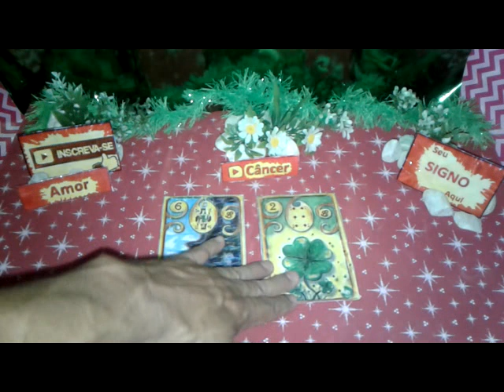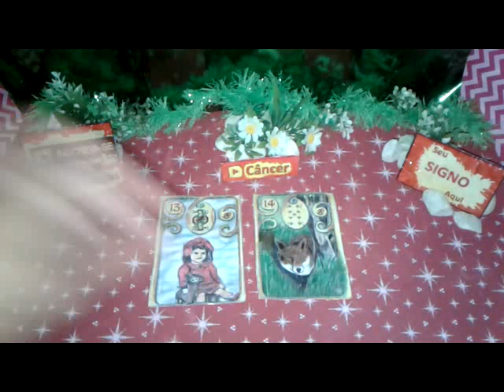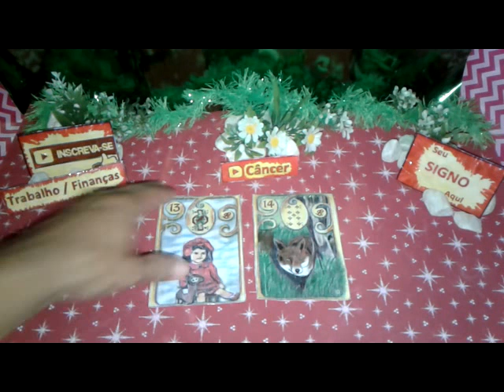Câncer Abril 2019 Previsão 2 Vídeo